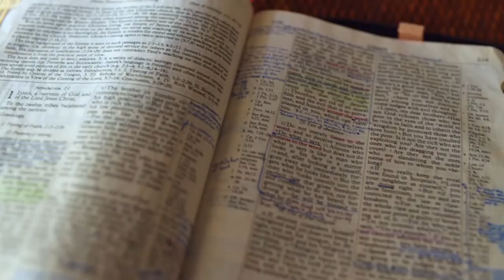Gott auf (m)einer Seite: 3. Mose 14:48-15:16